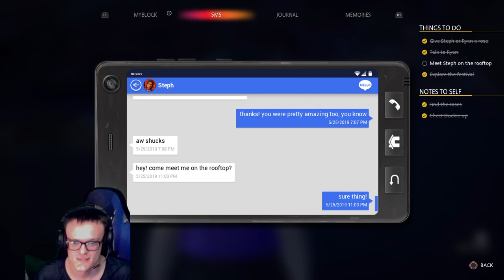♿ Life is strange : True Colours Chapter 4 part 4 [PS4] [EU]